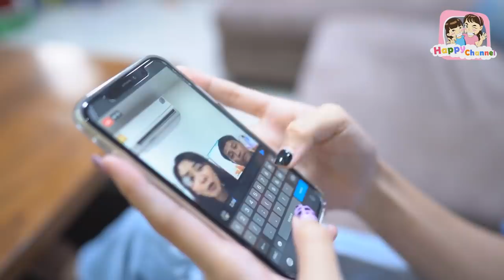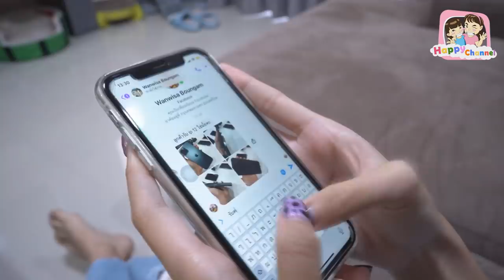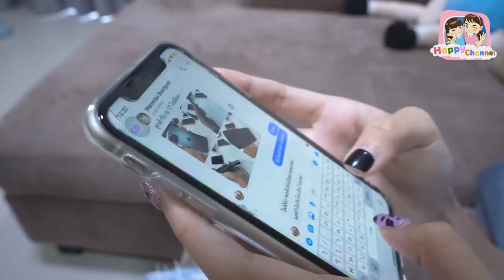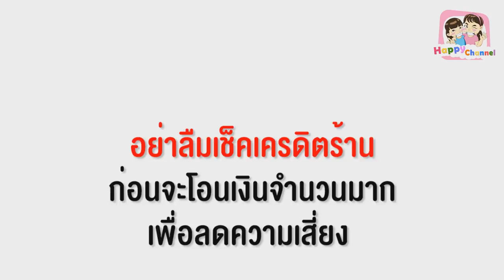ขี้โกง...สั่งมือถือกลับได้หิน!!!หนังสั้น พี่ฟิล์ม น้องฟิวส์ Happy Channel